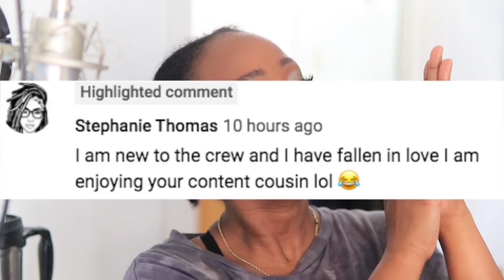Individual Illusion Crochet Braid Pattern 4 Butterfly Locs 101! | MARY K. BELLA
⭕ Janet Collection: Butterfly Locs 24" | 8 Packs (I Prefer 7 Packs For Me) | Color1B

TIMESTAMPS:
00:00 Intro
1:33 Subscriber of the Day!
3:10 The Hair
4:21 The Braid Pattern: "Sho'nuff Right Part"
19:30 The Loop Modification/Install Demo
22:53 Final Looks!

"Will We Be Enough" Spring Gang, LaKesha Nugent

xoxoxo
~ Mary K. Bella~